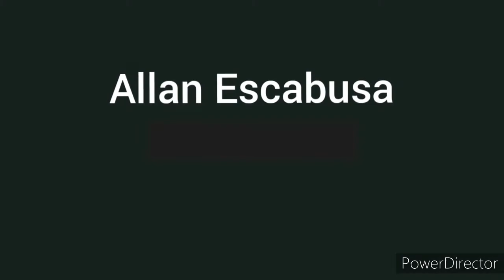Arm Wrestling Challenge Just For Fun! Me And My Bro.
TOP 10 MOST VIRAL BUDOTS VIDEOS ON YOUTUBE!!!